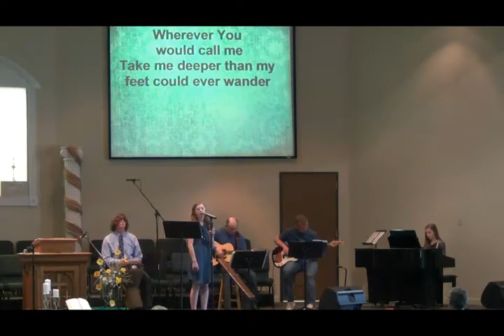Sunday Service 02 26 17 #88 3